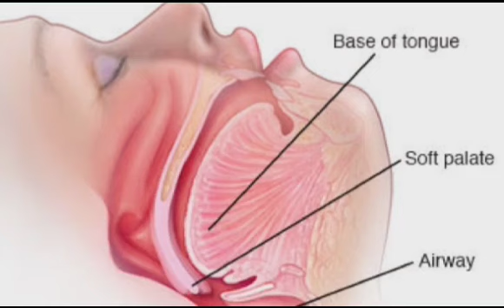Swasthya Rakhya Episode 145|Complications For Snorning While Sleeping|VarkhaMohapatra|Odia HealthTip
Tour To IGIT Sarang|Talcher Vlog|Varkha Mohapatra Vlogs|Odia Vlogger|Odia Vlogs|Varkha Mohapatra|Refreshing College Memory
47. ଧଳା କେଶକୁ କଳା କରନ୍ତୁ ବିନା ଖର୍ଚରେ|GET RID OF WHITE HAIRS IN NO PRICE|ODIA HEALTH TIPS|VARKHA